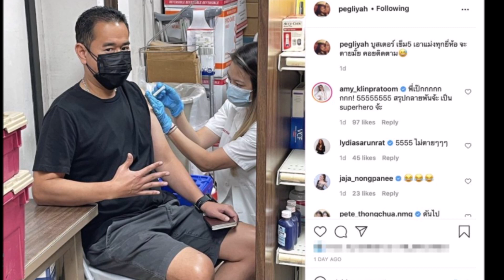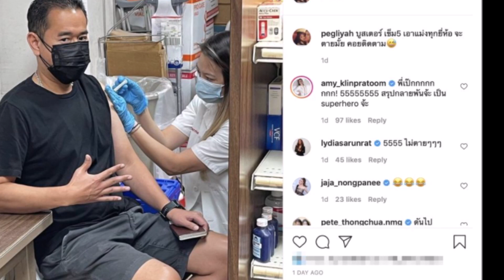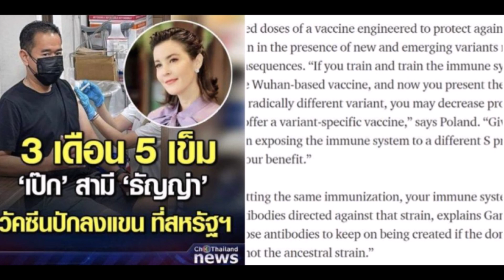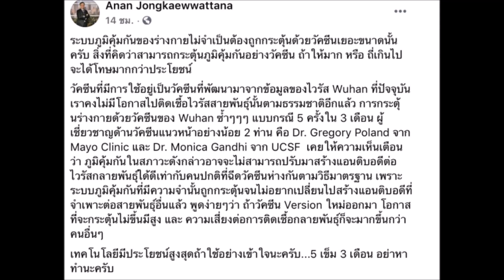ด่วน ผู้เชี่ยวชาญ เอ่ยปากเตือน เป๊ก สัณณ์ชัย เสี่ยงติดเชื้อกลายพันธุ์ หลังฉีดเข็ม5